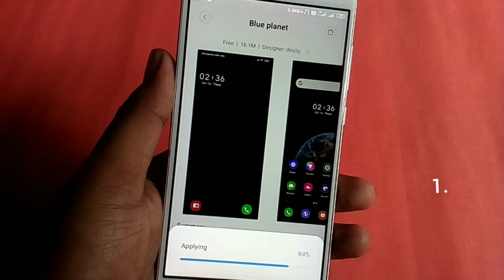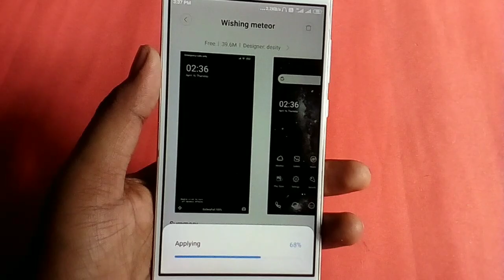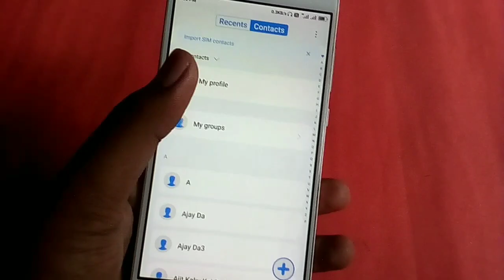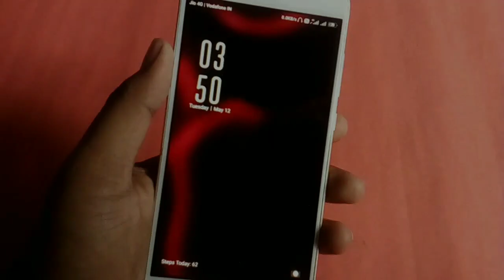MIUI 11 Theme 2020 | Best 3 Dark Miui 11 Themes | of the month may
Hello dosto,
This video help you  find the best  dark miui 11 theme
best 3 Dark miui 11  theme
new miui 11 themes  2020

more best miui 11 theme video

 Blue  Planet

 Wishing Meteor

 Color Ful ios  DWM4